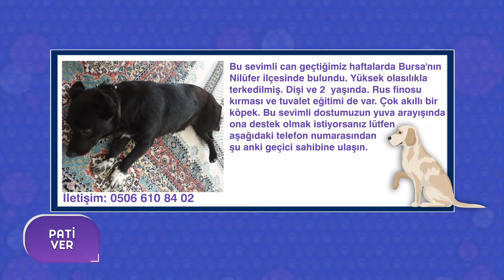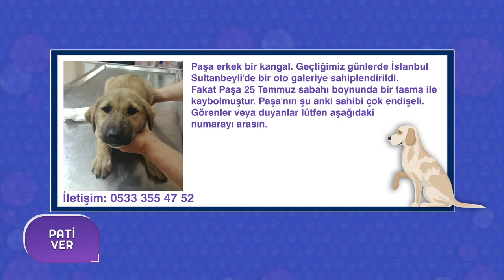Terapi Atlarının Normal Atlardan Farkı Ne? | Bercis Merdanoğlu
PATİ VER / SEVDE AKSU TANER
BÖLÜM 30
Konuk:  Eğitim Merkezi Müdür Yardımcısı Bercis Merdanoğlu

TERAPİYE NASIL BİR TALEP VAR?
ATLA TERAPİ HANGİ HASTALIKLARI DÜZELTMEDE YARDIMCI?
ATLA TERAPİNİN PSKİKOLOJİK ETKİLERİ NELER?